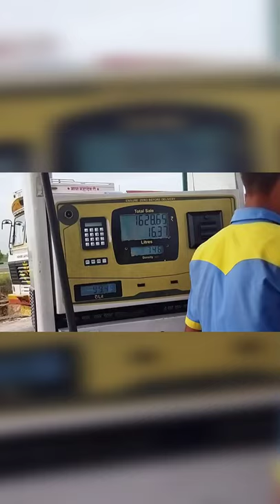petrol pump and JCB short video jcb ll bk ll